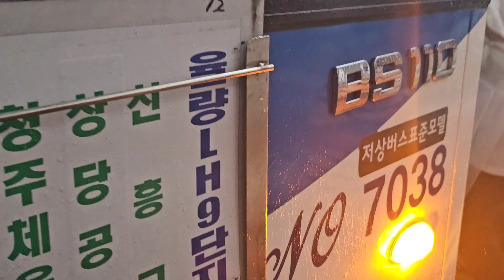(청주시/시내) 자일대우상용차 BS110 로얄논스텝 NGV 표준형 2021년11월식 7038호 한성운수 843번 영상 2023년 9월 7일 1080P-4K'60FPS.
00:00 승차
00:19 주행 하차.